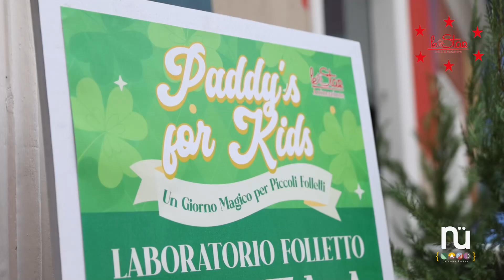Paddy’s for Kids🍀 Evento per Bambini a Catania ❤️